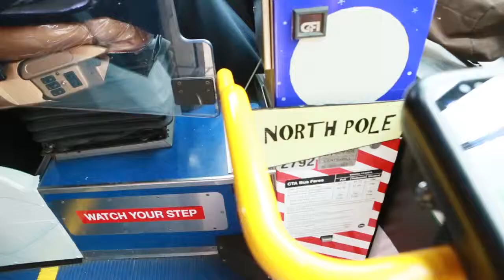CTA's Holiday Bus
A look inside the CTA's Holiday Bus for 2014.